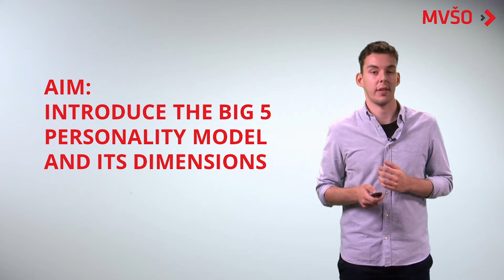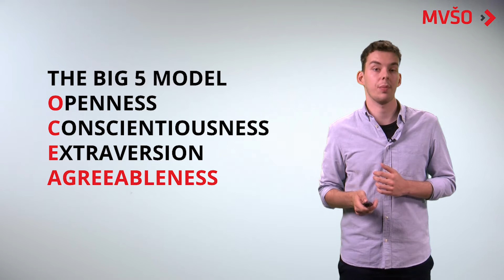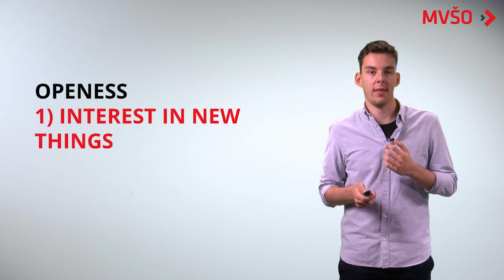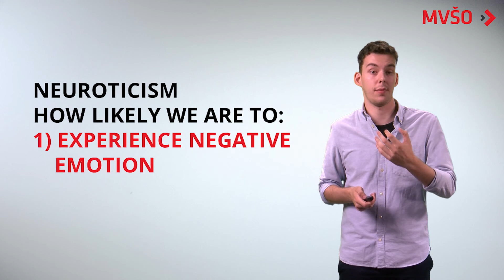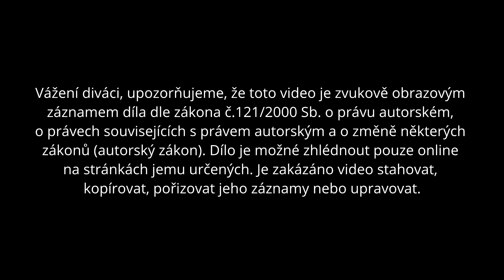Introduction to the big 5 model of personality | EDULAM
Max Vykoukal